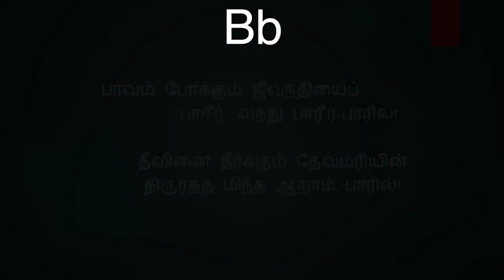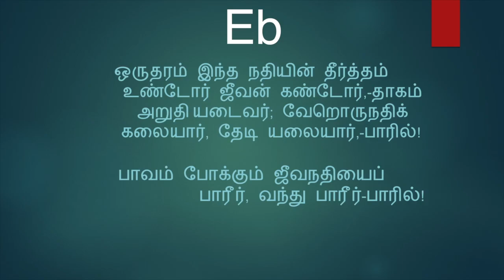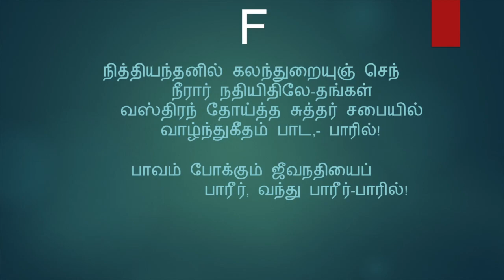பாவம் போக்கும்(கீர்த்தனை - 115) PaavamPokkum